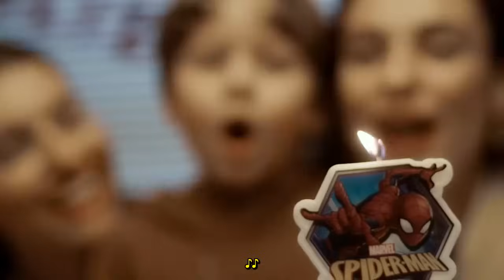Stupid Wife Season 2 Episode 7 English Subtitles - Luiza Valentina Stupid Wife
This video is about Stupid Wife Season 2 Episode 7 English Subtitles - Luiza Valentina Stupid Wife. In this Stupid Wife Season 2 , valentina and luiza argue with their mom. Priscila Buiar and Priscila Reis are the main cast of this stupid wife ponto off series.